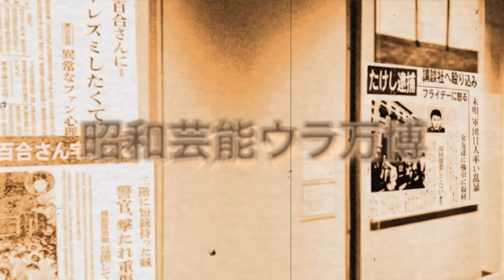真田広之が鈴木京香に脱糞強要する異常すぎる性癖…米国に豪邸を購入するも婚約破棄した真相に驚きを隠せない…！『ラストサムライ』で有名な俳優が千葉真一と絶縁した理由に震えが止まらない…！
今回は、真田広之さんについてご紹介します。